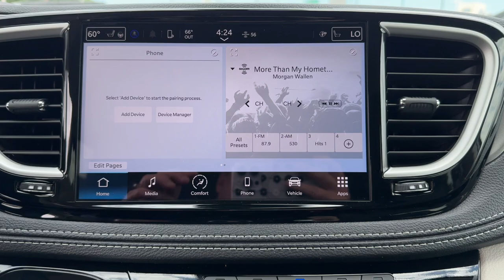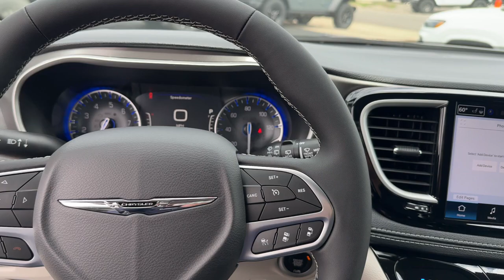2024 CHRYSLER PACIFICA Touring L Missouri Independence, Kansas City, Blue Springs, Grain Valley...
New 2024 CHRYSLER PACIFICA Touring L available at Landmark CDJR Missouri located in 1900 S Noland Rd, Independence, Missouri, 64055. Servicing the Independence, Kansas City, Blue Springs, Grain Valley, Lees Summit area.

This could be the car for you, the  2024  CHRYSLER PACIFICA. Choose the minivan that's safe, smart, confortable, and fun to drive. The Pacifica ticks all the boxes. The following are some of this vehicles highlighted options: Heated Steering Wheel